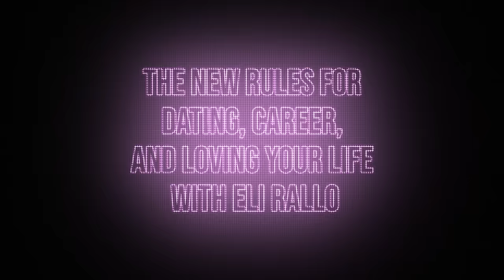The New Rules for Dating, Career, and Loving Your Life with Eli Rallo | Ep. 308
We are so excited to be joined by author and influencer Eli Rallo (also known as “Gen Z’s Carrie Bradshaw”) for a discussion on navigating dating, friendship, happiness, and career in your 20s. Eli shares how she got her start on Tiktok and leveraged the success into a book deal, and gives her advice for how to stay authentic to yourself and block out the haters. Then we discuss how she was able to stop dating only for validation and really find herself, and then find love. And she shares her rules for approaching dating so it’s more fun/less stressful, why you should try people out in different settings, and the astrological signs that are most likely to plan an amazing date, cry during sex, ghost you, and more. Before Eli joins us, we’re answering the question “Is there a sexy way to spit on a dick?”, plus Rayna is in reality TV heaven and Ashley is in a love triangle. Enjoy!

Find Eli on Tiktok @elirallo or instagram @eli.rallo, check out her book I Didn’t Know I Needed This, listen to her podcast Miss Congeniality, and find her